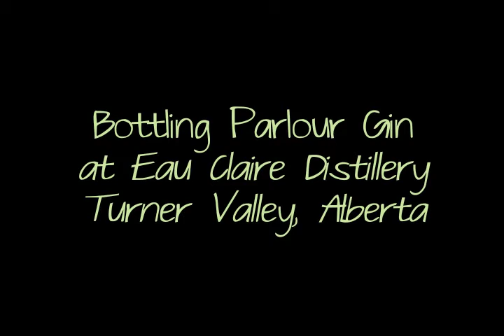Bottling Parlour Gin at Alberta's Eau Claire Distillery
Gin-Bottling Day at Eau Claire Distillery is a collaboration of human dexterity and strength of will—it was amazing we all managed to get through the process without imbibing. The distillery was full of the flowery scent of this hand-crafted spirit.

Thanks to Eau Claire for having me in on bottling day! Read more about Eau Claire Distillery on my blog, Zoey Sips